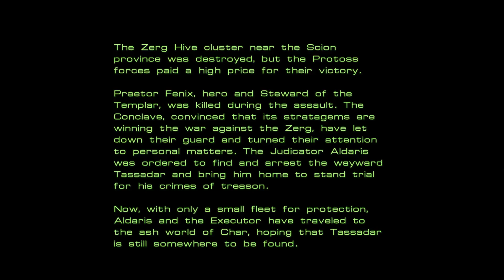Road to Legacy of the Void - StarCraft Mass Recall - Part 22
With the recent release date announcement of Legacy of the Void, the final expansion of StarCraft 2, Tercio2002 begins the epic saga from the beginning recapping on the whole story so far.

Gameplay of the original Starcraft and Brood War is brought to you in the glorious StarCraft 2 engine thanks to the mod Mass Recall which you can download

StarCraft II is a military science fiction real-time strategy video game developed and released by Blizzard Entertainment for Microsoft Windows and Mac OS X. A sequel to the award-winning 1998 video game StarCraft and its expansion set Brood War, the game was released worldwide on July 27, 2010. It is split into three installments: the base game with the subtitle Wings of Liberty, an expansion pack Heart of the Swarm, as well as an upcoming stand alone expansion pack Legacy of the Void.

The game revolves around three species: the Terrans, human exiles from Earth; the Zerg, a super-species of assimilated life forms; and the Protoss, a technologically advanced species with vast mental powers. Wings of Liberty focuses on the Terrans, while the expansions Heart of the Swarm and Legacy of the Void will focus on the Zerg and Protoss, respectively. The game is set four years after the events of 1998's StarCraft: Brood War, and follows the exploits of Jim Raynor as he leads an insurgent group against the autocratic Terran Dominion. The game includes both new and returning characters and locations from the original game.

The game was met with very positive reviews from critics, receiving an aggregated score of 93% from Metacritic. Similar to its predecessor, StarCraft II was praised for its engaging gameplay, as well as its introduction of new features and improved storytelling. The game was criticized for lacking features that existed in the original StarCraft game including LAN play and the ability to switch between multiplayer regions. At the time of its release, StarCraft II became the fastest selling real-time strategy game of all time, with over three million copies sold worldwide in the first month. *